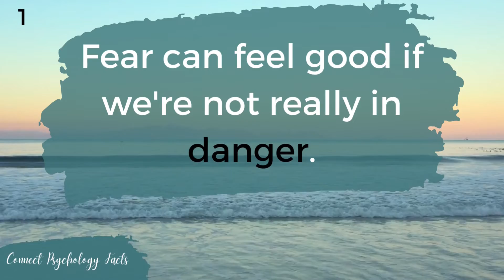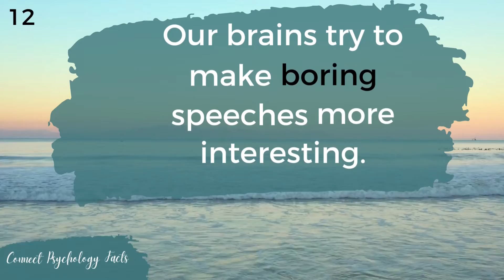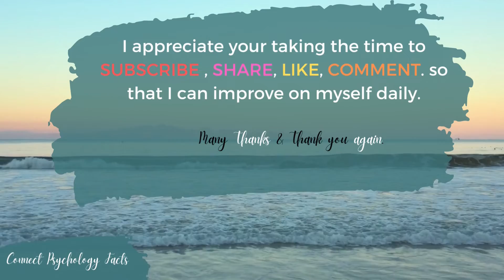Mind Blowing Psychology Facts that Explain Everything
| Top  Psychological Facts|
| Psychology Facts |

|Psychology facts help to know Human nature and personality |Psychological studies on behavior |

QUESTION ARISE:

1⃣ What is Psychology?

 👉    Psychology is a term from which you can read human mind, nature,     .
                         characteristics.

2⃣ What is Body language?

  👉    Body language refers to the nonverbal signals that you use to        communicate your feelings and intentions. It includes your posture, your facial expressions, and your hand gestures.

So, we will today discuss 20 most interesting psychological facts.

To know about a person psychology is very important. You can know many things about a person by their habits. We Have selected top 20 psychological facts.

In this video you will know what is psychology and psychological facts about dream, love, mind, human body and life. You will find tricks and sign to know about a person psychological behavior.It can say many things about a human. I hope you will like this video, Kindly have a look:-

Like us.👍

girls facts
interesting facts
facts about girls
psychology facts
psychological facts
psychological facts about girls feelings